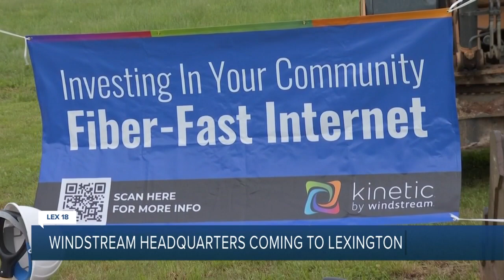Windstream breaks ground on new headquarters in Lexington